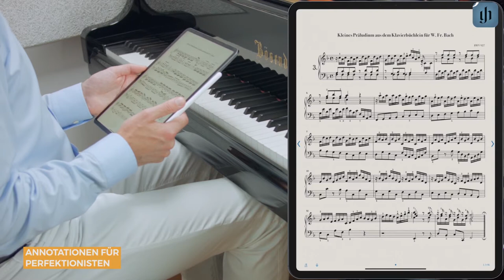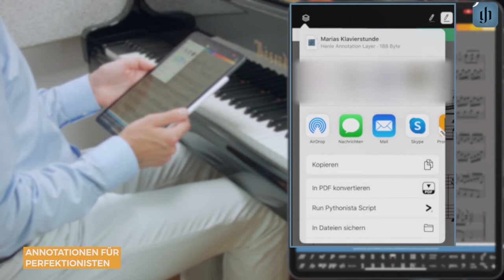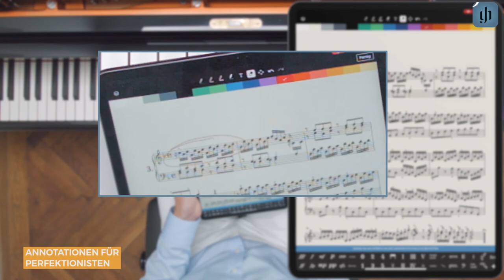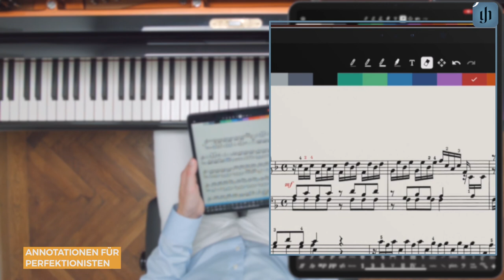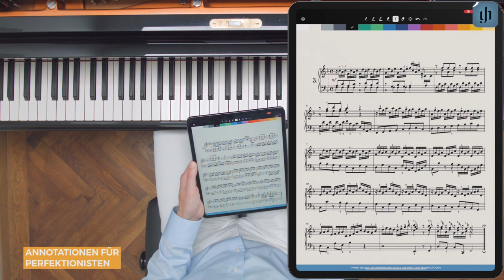Annotationen für Perfektionisten